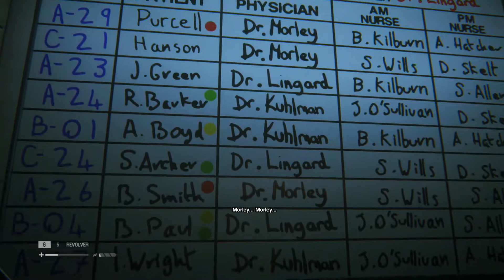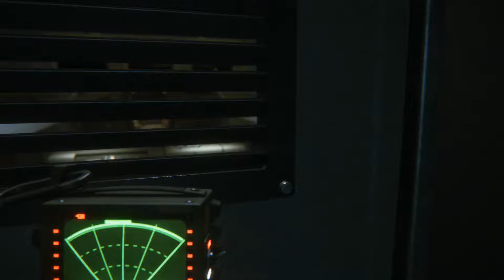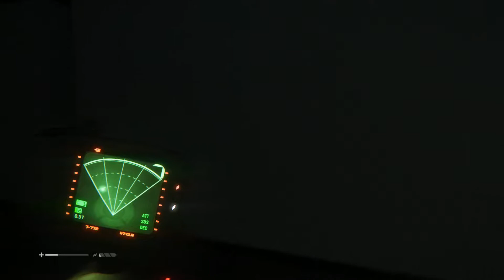Xenomorph Phobia (Let's Play Alien Isolation w/ Iggy Part 11) - I yell at the Alien